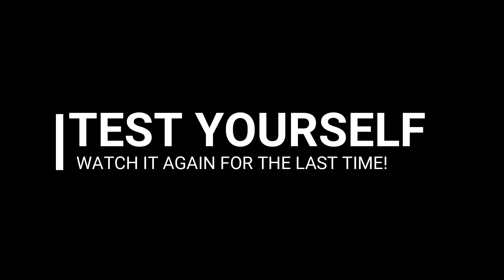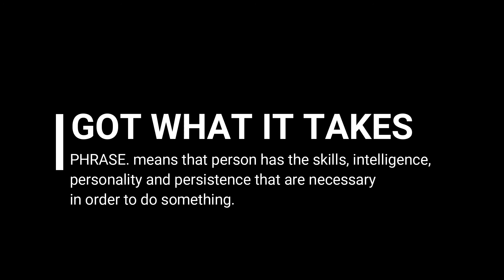Learn English through Movies Lesson#4 (Level : Beginner)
Learning is tough and can be frustrating. This is especially true for second language learners when we talk about learning the English language. Movies can teach you to speak real English naturally. It is a fun and easiest way to improve your English, especially your listening and speaking skills.
Learn and improve your skills using this short clip from a popular English movie.